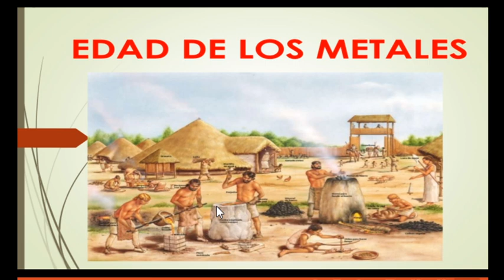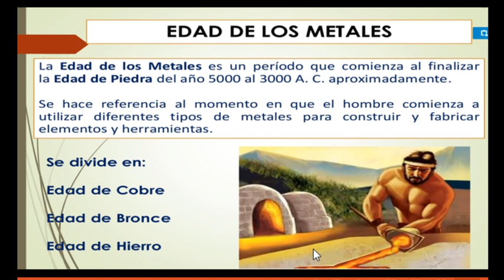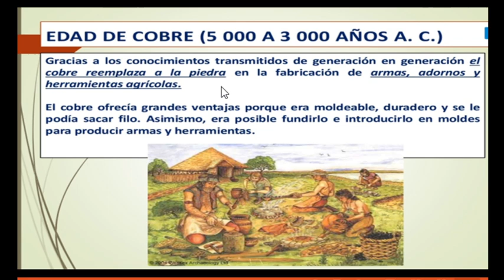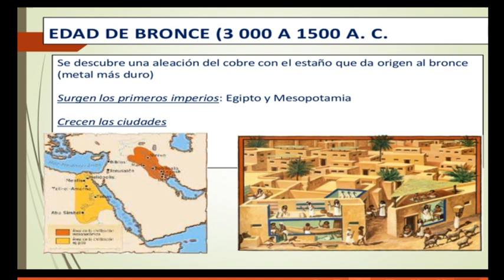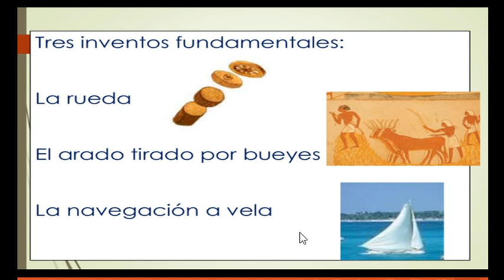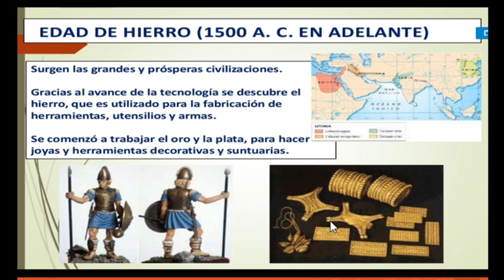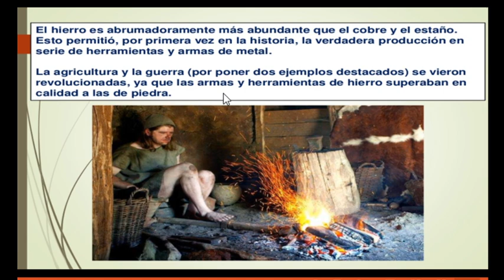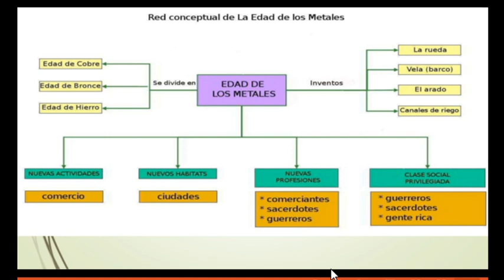La edad de los metales – Ciencias Sociales 1° Secundaria (Profesor Eduardo Sernaque Lino)